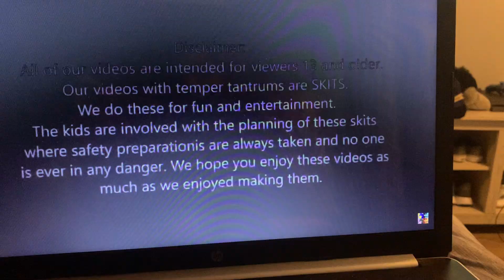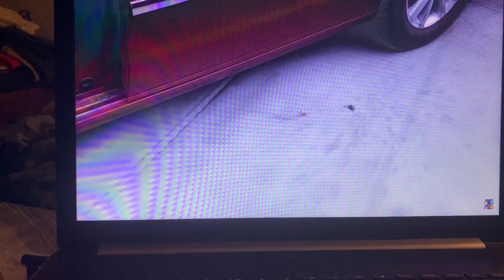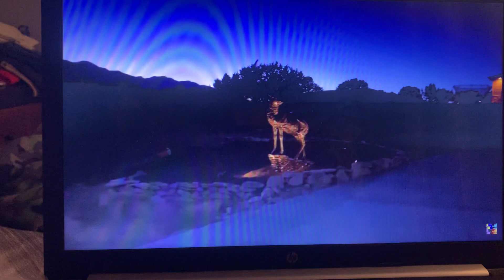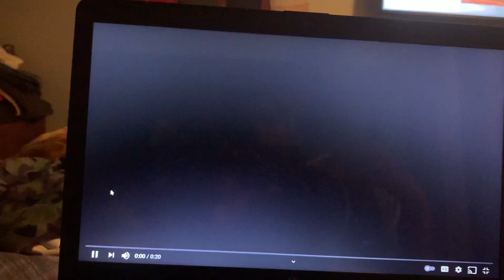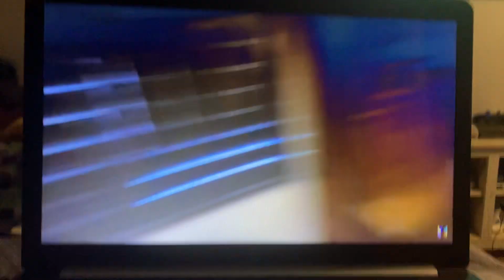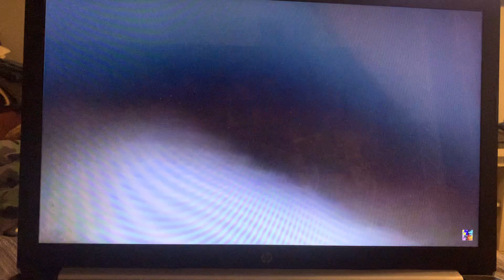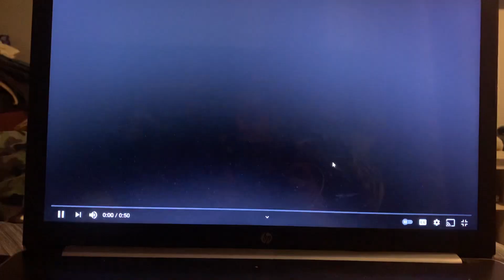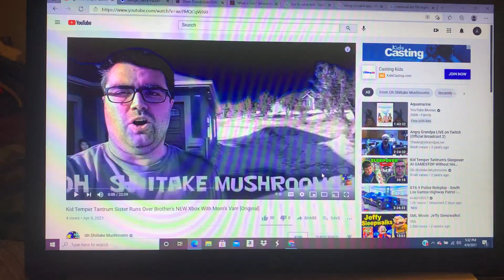Oh shiitake mushrooms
Kid temper tantrum sister rus brother new Xbox with mom van (Original)